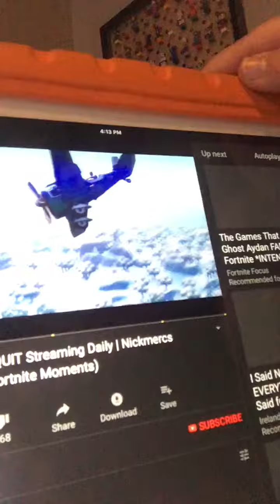Ninja quit streaming